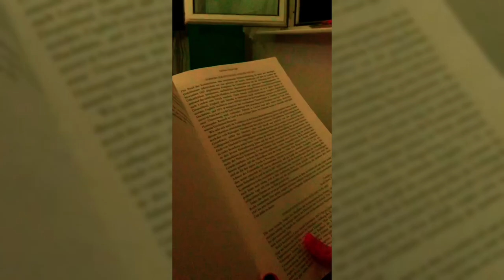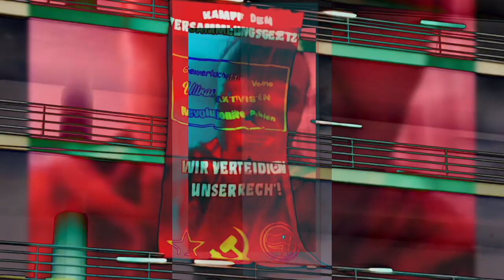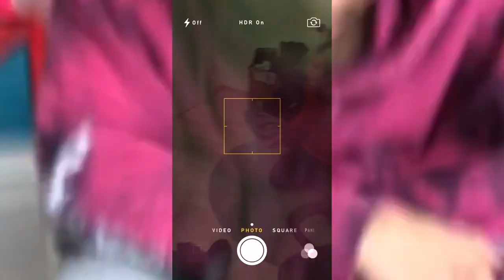Kein Anschluss unter dieser Nummer - Young Spirit ft. tue_thing, fluffy.vampire (Lyrical Video)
Ich bin Teil der VNB Crew!

Lyrics sind im Video vorhanden, deswegen nicht nochmal extra hier!

Intro 00:00 - 01:05
Visualizer / Lyrical Video 01:05 - 03:30
Outro 03:30 - 03:54